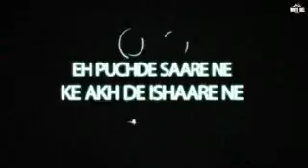Akh De Ishare by Aatish new song short status